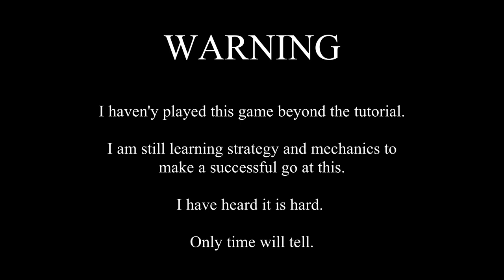Endzone: A World Apart - Post-Apocalypse city builder - Episode 001 [no commentary]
Endzone: A World Apart is a city-building game developed by Gentlymad Studios in March 2021.  Struggles to survive and build a settlement in a post-apocalyptic, irradiated land.

I enjoy city builders. Since the original Sim City, and even the Caesar and Pharaoh games. I have played many of them. I like the theme of this one. I haven't played it much, so this is my first real dive in to it.

It is expected of me to make some errors and not fully utilize the game mechanics yet. I haven't watched many YouTube videos except the ones for reviews.

This will play on until either my settlement dies or is on a downward spiral to failure. Strategy it so play for about 3 hours so I can edit down the footage into smaller chunks and upload. Once I have a better place and setup, I'll have a microphone and can provide commentary.